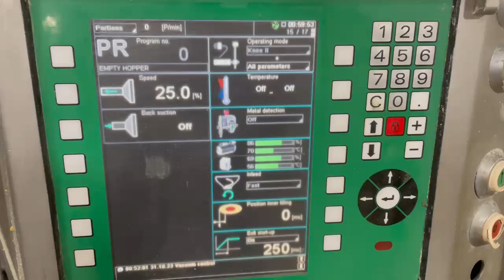Vemag HP25E Vacuum Stuffer #9017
Vemag HP25E Vacuum Stuffer. Fill range up to 25,000 kg/hour, complete with digital portion control, 350L hopper, Vemag 980 Grind system, stainless steel screws, 480V/3PH/60HZ.